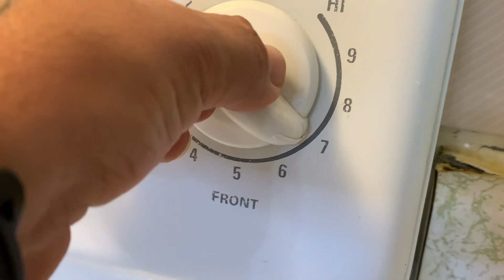Cómo preparar mermelada casera pocos ingredientes